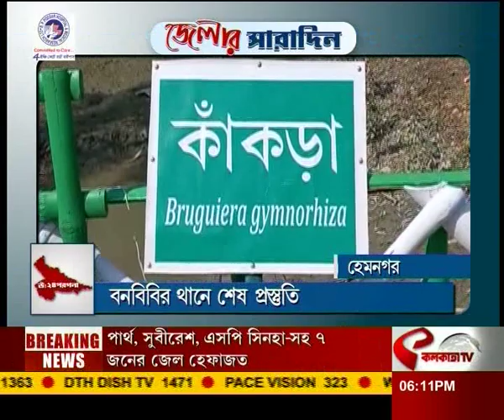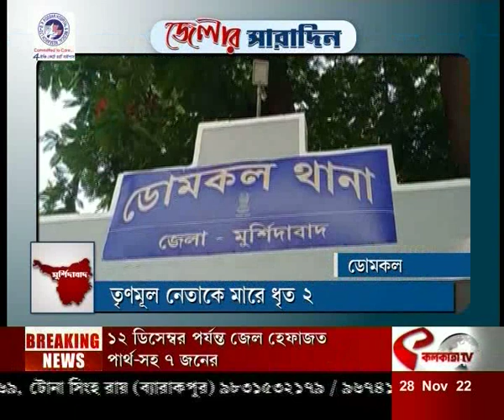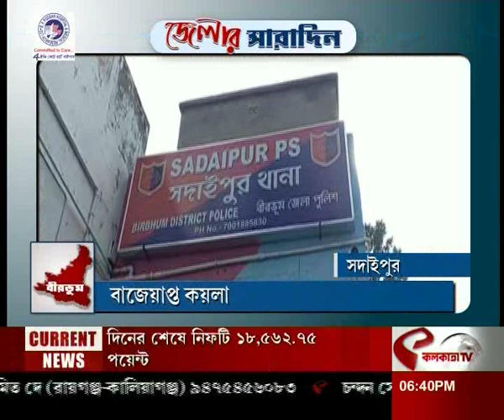আজকের জেলার সারাদিন